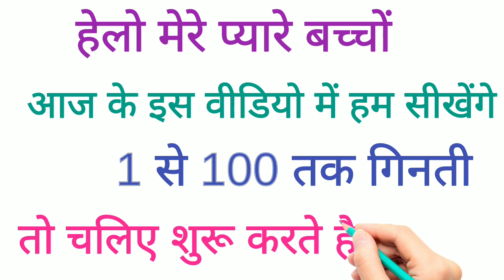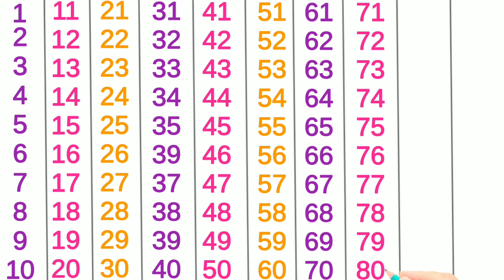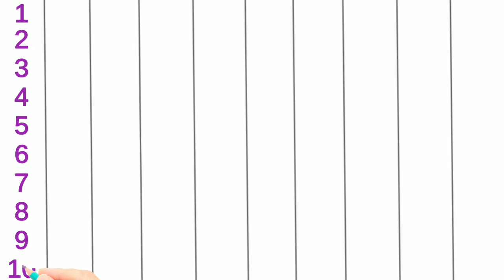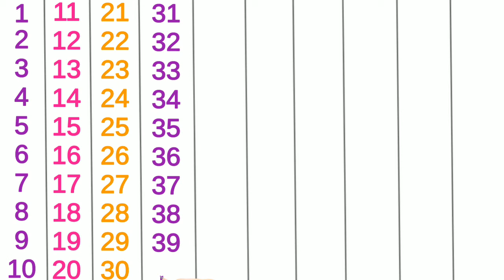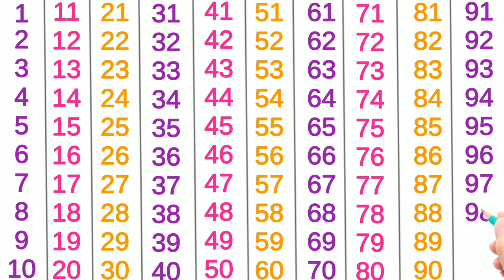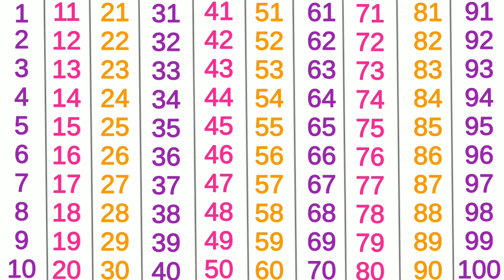English Counting | Counting 1 to 100 | Counting in English | 123 Counting | Learn Counting | 12345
Topics Covered:
1 to 100 Counting, How to write counting, How to read counting, Learn to count, Numbers recognising with the help of animation. Keep learning, keep growing and keep making your parents proud.

1 to 100 counting,
1 से 100 तक गिनती,
Learning counting 1 to 100,
1 se 100 tak ginti,
1 se 20 tak counting,
1 to 100,
counting,
ginti 1 se 100 tak,
1 to 100 counting in english,
hindi counting 1 to 100,
1 to 10,
1 to 100 counting in hindi,
Hindi mein 1 se 100 tak ginti,
1 to 100 counting song,
Learn counting 1 to 100,
counting numbers,
1 se lekar 100 tak ginti,
Numbers 1 to 100,
1 to 10 kids song,

About this Channel:
This channel is dedicated to better education of your child.We believe in providing quality education.It will be our endeavor to ensure all round development of your child.We are committed to a better future for your child.Join our channel and strengthen the foundation of child's educational development